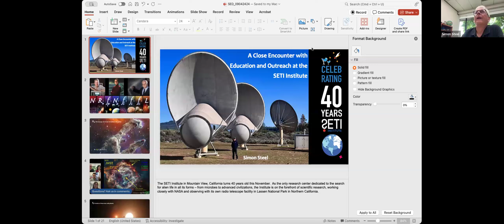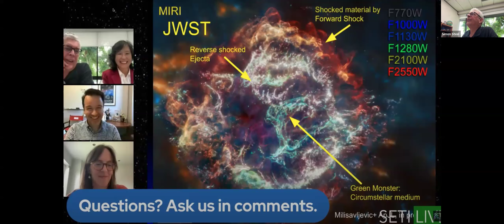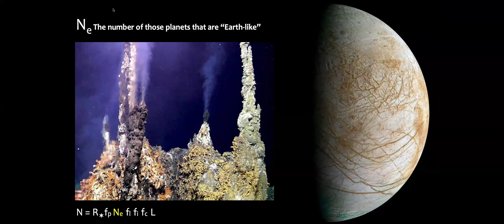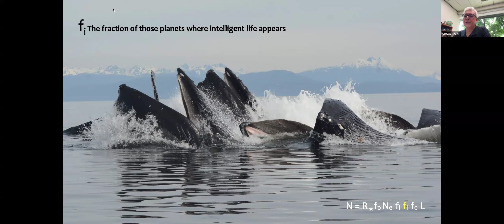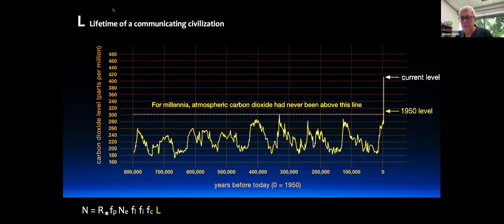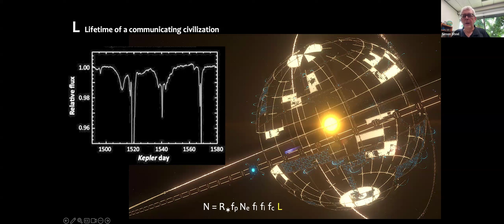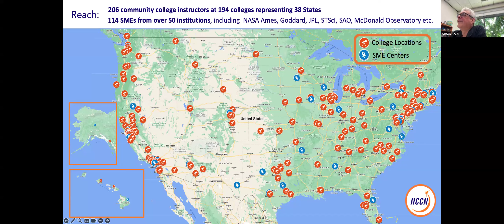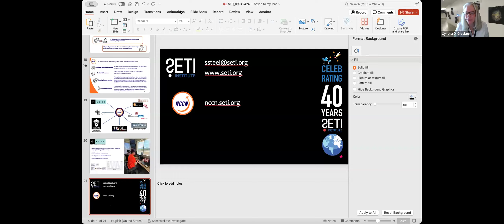A Close Encounter with Education and Outreach at the SETI Institute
The SETI Institute is 40 years old this November! Founded by Jill Tarter with the support of Frank Drake and Carl Sagan, the mission of the Institute is “To lead humanity's quest to understand the origins and prevalence of life and intelligence in the universe and share that knowledge with the world.” As is evidenced from this wording, a central role through the history of the Institute has been education and outreach. This presentation will give a short introduction to the SETI Institute and its education programs, primarily the NASA Community College Network project.

Bio:
Simon Steel is Deputy Director of the Carl Sagan Center for Research at the SETI Institute, and Principal Investigator for the NASA Community College Network. He received his PhD in astrophysics from University College Dublin and professional teaching credential (Postgraduate Certificate in Education) from the University of Oxford.  Prior to joining the SETI Institute, Simon spent 15 years at Harvard, as Resident Dean (Currier House), Lecturer in Astronomy and Education Specialist in the Science Education Department at the CfA.